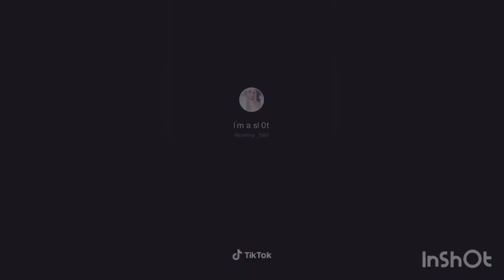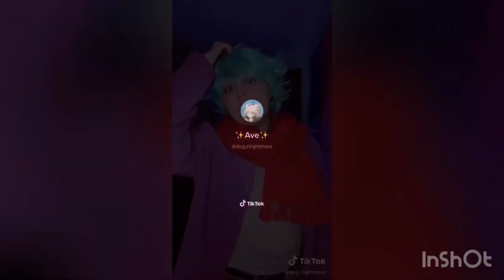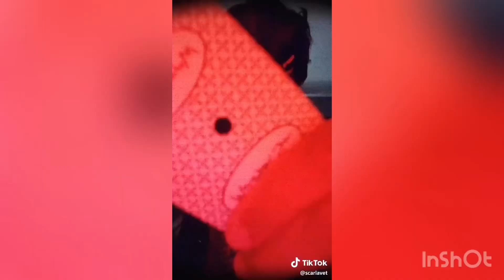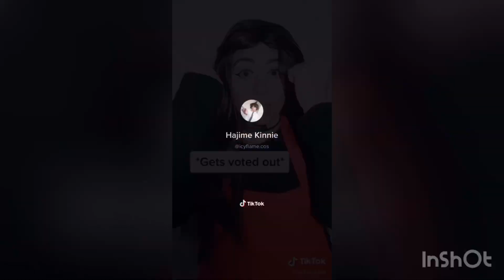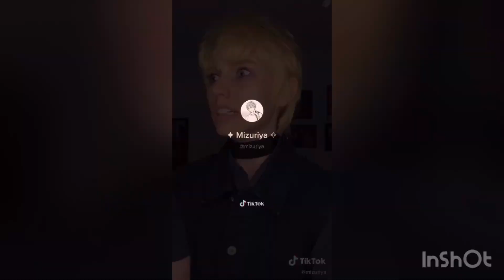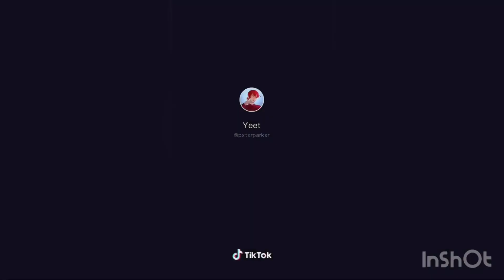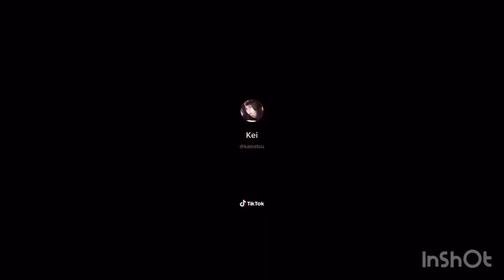Your Turn To Die Cosplay Tiktoks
As requested it’s here!
I don’t own anything! Please support these amazing creators!! 😊